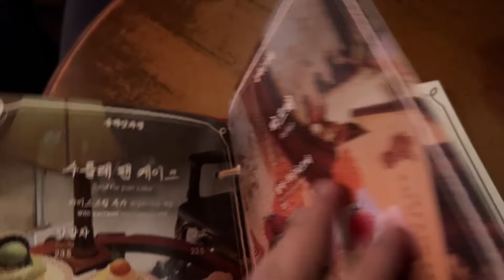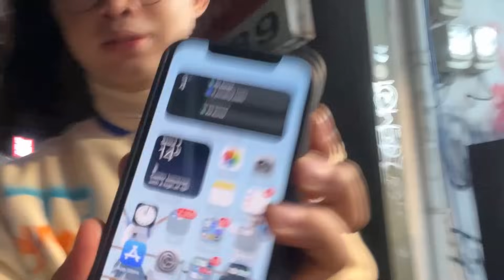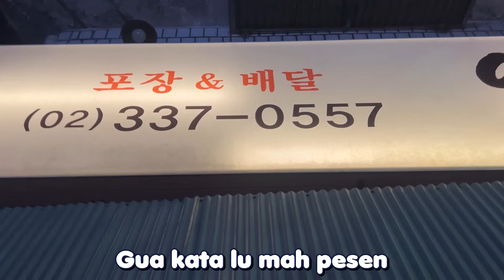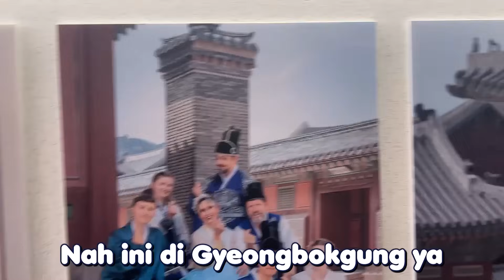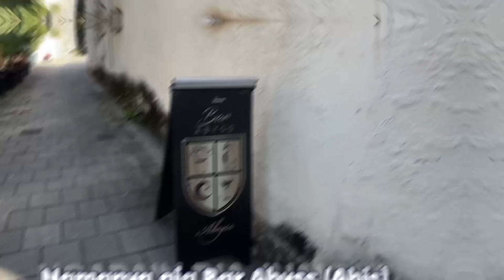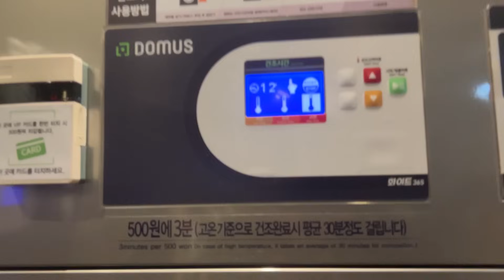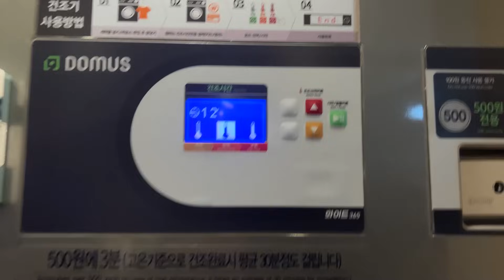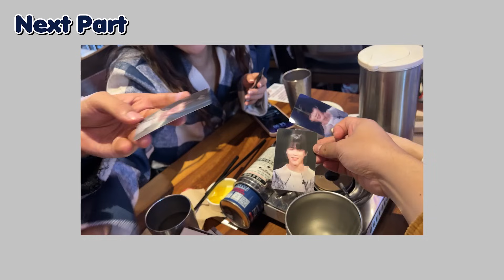RUMAH ANGKER DI KOREA SEREM BANGET WOI!! SEMUANYA PANIK‼️ Vlog 🇰🇷